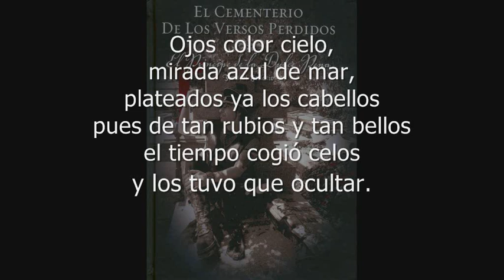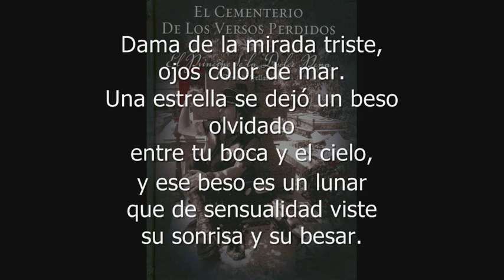Txus di Fellatio - Ojos Color Cielo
Dedicado a Antonia Gil. (Madre de Txus)

Autor/Narrador: Txus di Fellatio (El Príncipe de la Dulce Pena)
Poema: Ojos color cielo.
Libro/Álbum: El Cementerio de los Versos Perdidos
Año: 2006